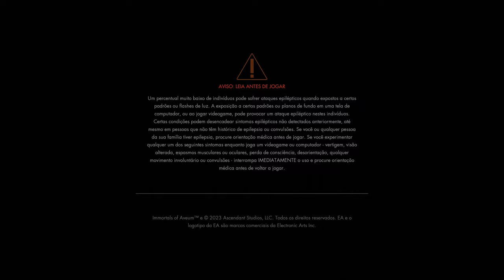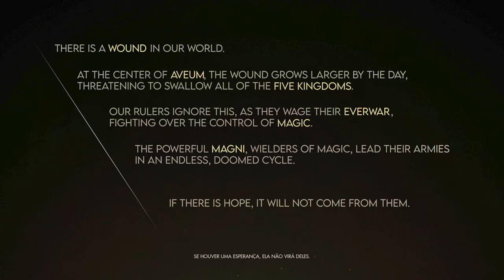Immortals of Aveum 4K/HDR/DXR/FreeSync Premium Pro/60FPS✔ - Parte 1 On Xbox Series X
Após um roubo de carteira bem-sucedido, os ladrões Jak ( Darren Barnet ) e Luna retornam ao seu esconderijo na cidade de Seren, apenas para descobrir que seu amigo Caleb foi gravemente ferido. Durante a tentativa de Jak e Luna de roubar remédios, Sandrakk lança um ataque a Lucium, o último dos Cinco Reinos de Aveum a resistir à invasão do reino de Rasharn. Após a morte de Luna em batalha, o Grande Magnus dos Imortais, Kirkan, recruta Jak para defender Lucium na Everwar em andamento por causa de suas habilidades como um Triarca Magnus Imprevisto, capaz de empunhar todas as três cores de magia: vermelho, azul e verde.

Enquanto Kirkan orienta Jak para extrair magia do Reino Oculto, ela explica que Sandrakk já forçou os exércitos de Oremen, K'ley e Kalthus a entrar na "Ferida", um poço no centro de Aveum. Após cinco anos de luta nas linhas de frente, Jak é selecionado para se juntar aos Imortais de Aveum sob o comando de Devyn e Zendara, mas fica desiludido com Kirkan revelando que a magia extraída das linhas ley de Aveum expande a Ferida.

Fonte: Wikipedia